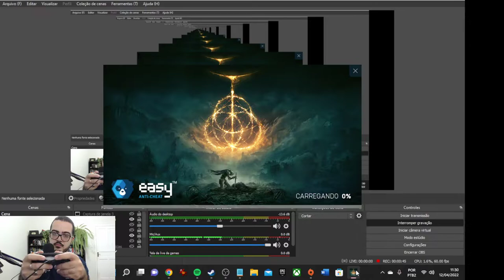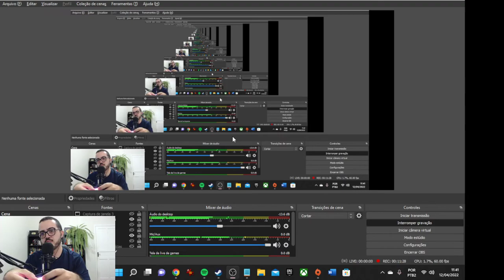Drops JOGA no local de Tormenta de Elden Ring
Pedro Zambarda apresenta novo vídeo.